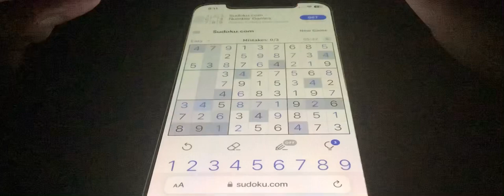Timelapse of a Game of Sudoku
Again, some of the pauses are due to me concentrating on where the numbers go in each box.